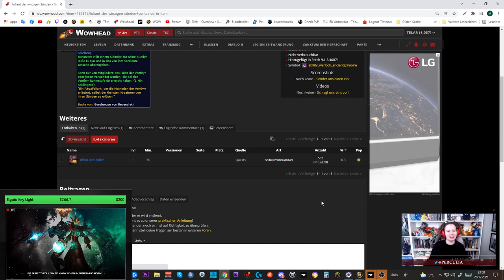[WOW] Spielzeug Guide #270: [Foliant der winzigen Sünden]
Amazon (Games):